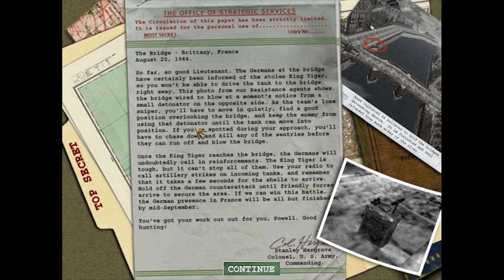Lets Play: Medal of Honor Allied Assault Mission 8 (no commentary)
Mission 8 we take a Tiger Tank!